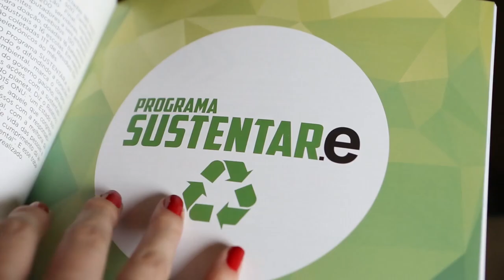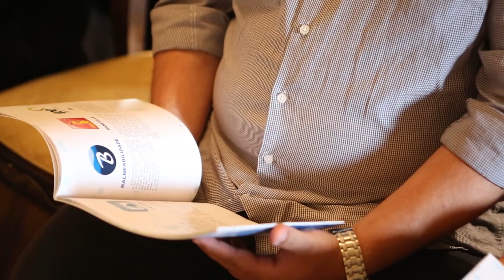Publicação destaca iniciativas do governo na prestação de serviços